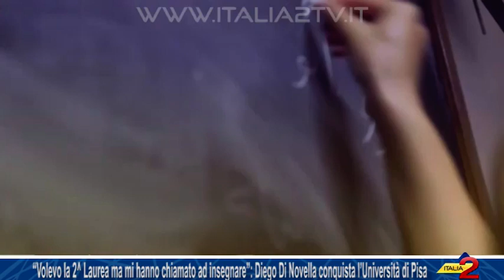“Volevo imparare ma andrò ad insegnare”: Diego Di Novella “conquista” l’Università di Pisa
“Volevo imparare ma mi hanno chiamato ad insegnare”: Diego Di Novella “conquista” l’Università di Pisa. 23/11/2016